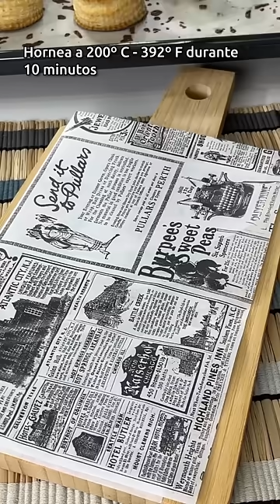Con el relleno más económico y espectacular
Receta de VOLOVANES DE POLLO Y CHAMPIÑONES:
INGREDIENTES:
6 volovanes de hojaldre grandes
1 pechuga de pollo
12 champiñones
200 ml de leche
50 gr de queso rallado
1 cebolla
2 cs de harina

ELABORACIÓN:
1. Pocha la cebolla picada hasta que tome un color dorado, añade el pollo picado muy fino y cuando tome color incorpora los champiñones también picados. Pon a punto de sal y pimienta.

2. Cuando los champiñones estén blanditos añade la harina, tuéstala un poco y vierte la leche. Mezcla hasta que espese y quede un relleno ligado.

3. Rellena los volovanes, espolvorea con un poco de queso rallado y hornea a 200º C - º F con calor arriba y abajo durante 10 minutos o hasta que el queso esté derretido y empiece a dorarse.